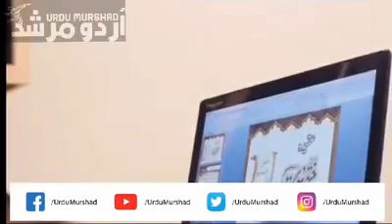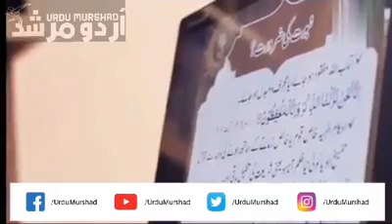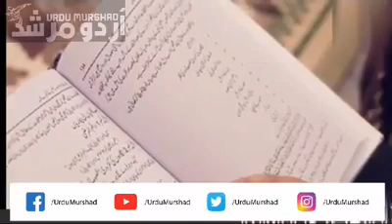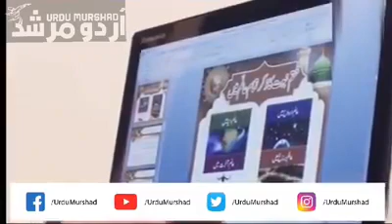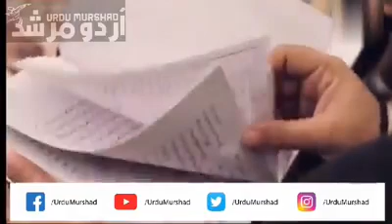Qadiyaniat say towba kernay wali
قادیانیت سے توبہ کرنے والی لڑکی کا احوال  اس کی اپنی زبانی سنیں